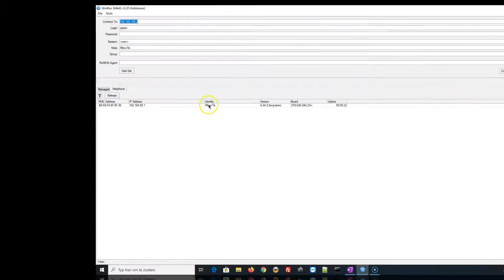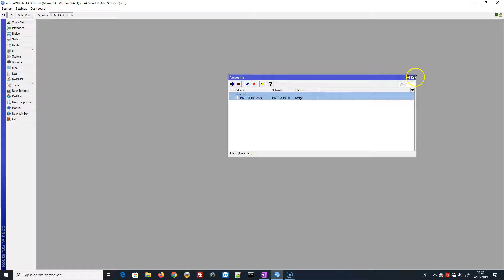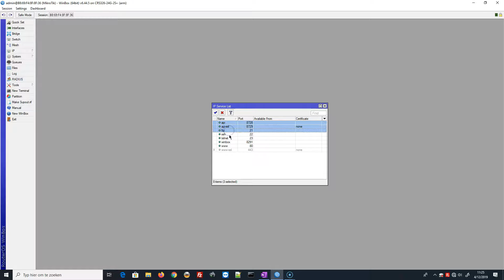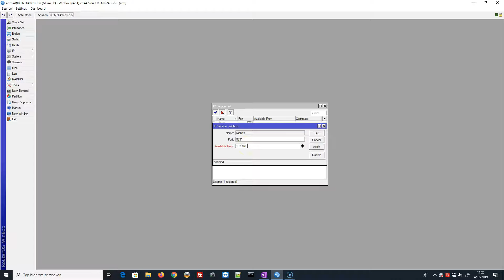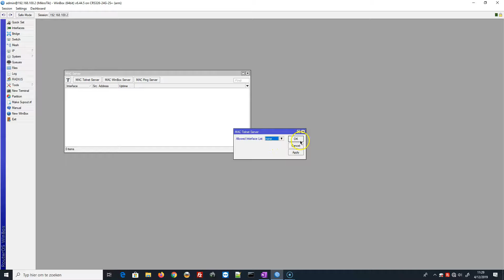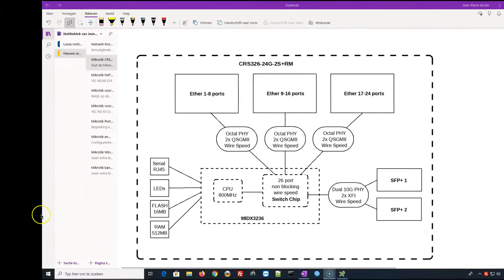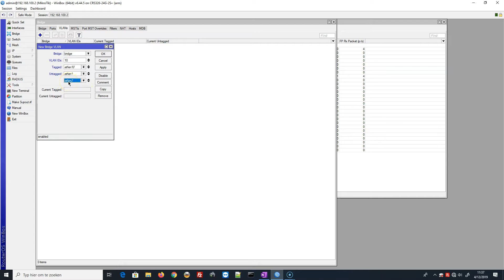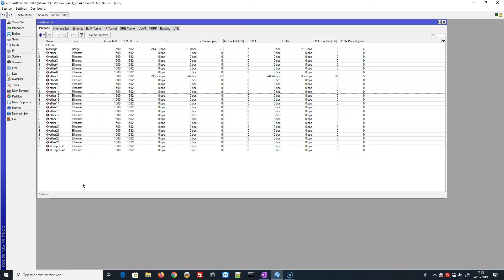Mikrotik CRS3xx serie configureren als volwaardige switch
In deze Mikrotik tutorial zie je de CRS326 die ik als volwaardige switch ga configureren. Onnodige services en packages worden uitgeschakeld.
Ik bespreek ook hoe je op de juiste manier een VLAN aanmaakt zonder de hardware-offloading te verliezen. Dit is zeer belangrijk voor een snel en stabiel netwerk.